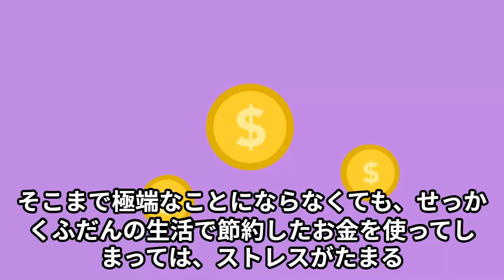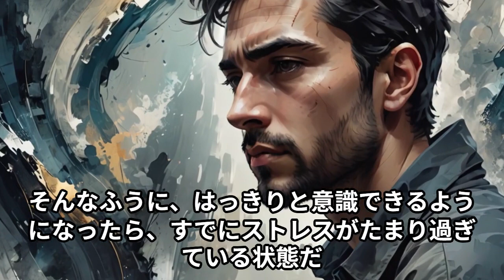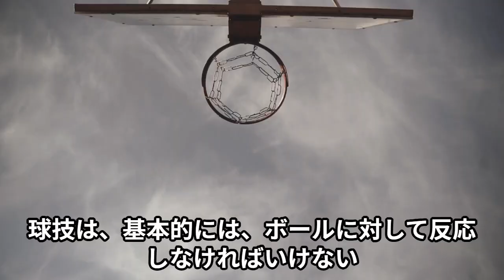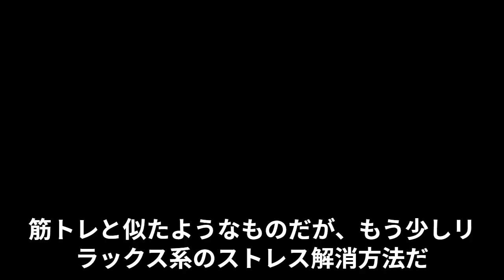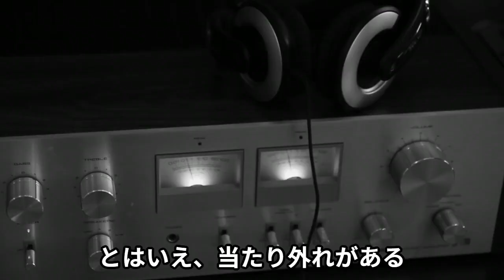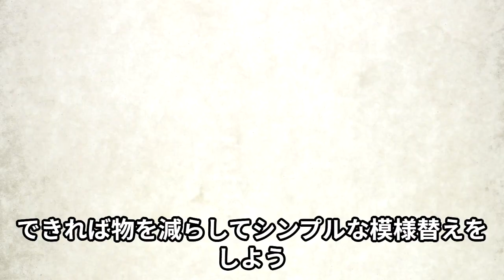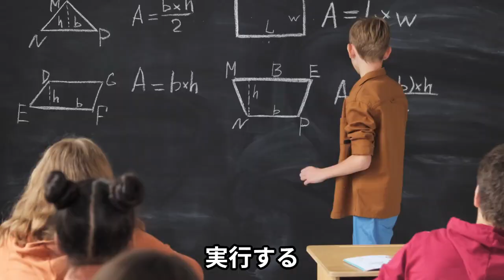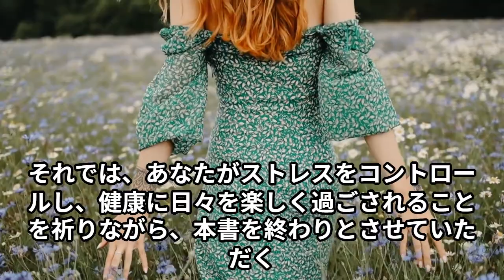毎朝読むだけ。ストレスの教科書。ストレス解消方法２８個。お金の掛からないアイデア。動画ブック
毎朝読むだけ。ストレスの教科書。ストレス解消方法２８個。お金の掛からないアイデア。